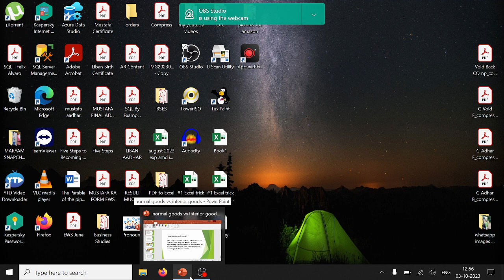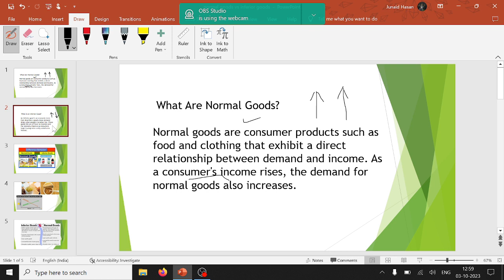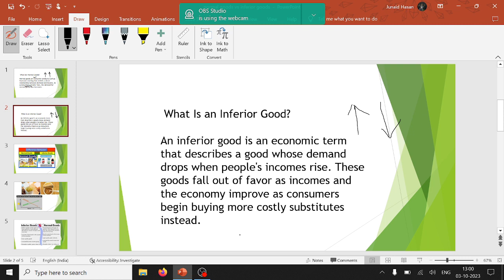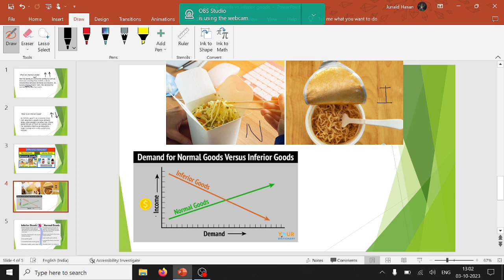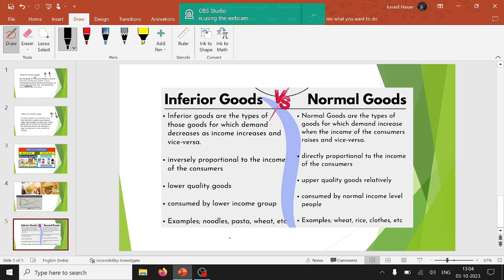Normal Goods vs Inferior Goods | Supply, demand, and market equilibrium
Normal Goods vs Inferior Goods | Presented By-Maryam
Normal Goods.
Inferior Goods.
Giffen Goods.

normal vs inferior goods
normal goods, inferior goods and giffen goods
normal and inferior goods in economics
Normal Goods.
Inferior Goods.
Giffen Goods.
Class XI.
Graduation and postgraduation students.
Giffen goods
Substitution effect
Income effect